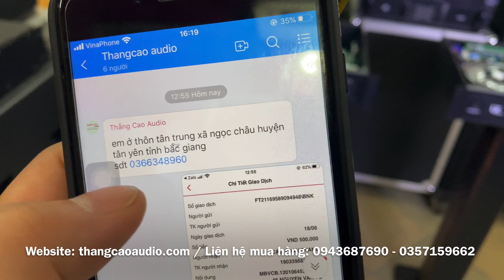⛔️⛔️⛔️ CỤC ĐẨY 2 KÊNH DÀNH CHO GIA ĐÌNH LA650 và LA850 (0943687690 - 0357159662)